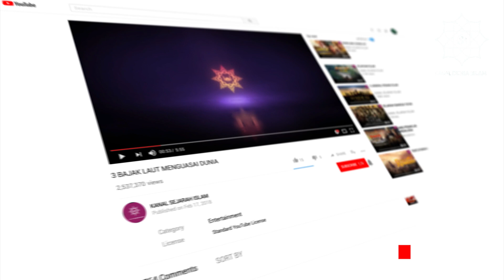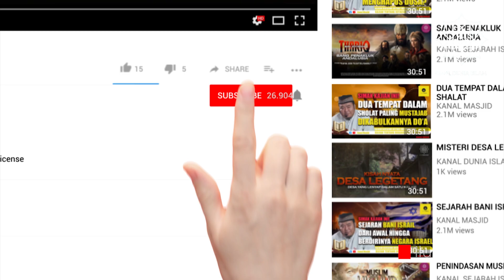HAMAS DI GAZA KIAN MEMANAS - TAKTIK TERBARU HAMAS BIKIN ISRAEL BABAK BELUR !!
Dunia terperangah melihat aksi para pejuang hamas palestina menyerang Israel pada sabtu 7 oktober 2023
Selama ini, pasukan Israel Defense Forces (IDF) hanya menggunakan serangan udara lewat pesawat maupun drone untuk melakukan pembalasan terhadap serangan milisi Hamas

Selama 3 hari berturut-turut, pesawat-pesawat tempur Israel terus menghujani Gaza dengan bom demi bom, rudal demi rudal yang meluluhlantakkan gedung pemukiman, maupun fasilitas umum di Gaza.

Sementara itu, ratusan ribu pasukan darat IDF telah diterjunkan di perbatasan selatan maupun utara. Dalam berbagai video yang beredar, tampak ratusan prajurit bersenjata lengkap bersiap di perbatasan.

Namun hingga hari ketiga pertempuran, atau pada hari  Senin, 9 Oktober 2023. Belum ada kabar yang pasti pasukan Israel memasuki wilayah Jalur Gaza yang luasnya hanya 365 kilometer persegi tersebut.